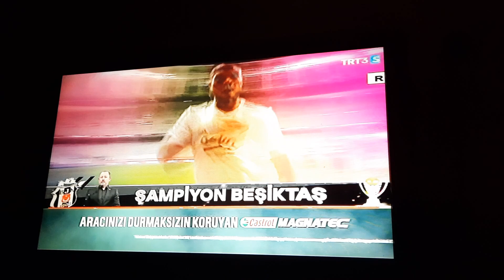Beşiktaş'ın Şampiyon Olma Anı (Süper Lig 2020-2021 sezonu şampiyonu Beşiktaş oldu.)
Kara Kartalımın şampiyon olma anı TRT SPOR'da yayınlandı. Beşiktaş 84 puan ve +45  averajla Spor Toto Süper Lig 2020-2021 sezonunun şampiyonu oldu (averaj üstünlüğü ile). Galatasaray 84 puan ve +44 averajla ikinci, Fenerbahçe 82 puanla üçüncu olurken Trabzonspor ise 71 puanla ligi 4. tamamladı.

Süper Lig'de Denizlispor, Ankaragücü ve BB Erzurumspor'dan sonra küme düşen 4. takım Trabzonspor'a 2-1 yenilen Gençlerbirliği oldu.